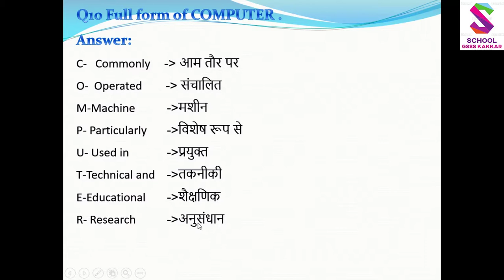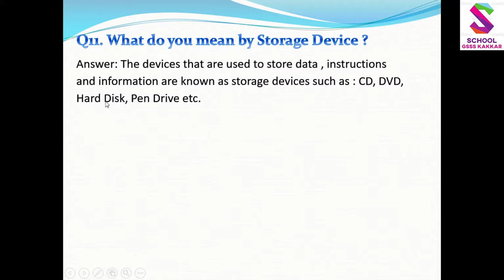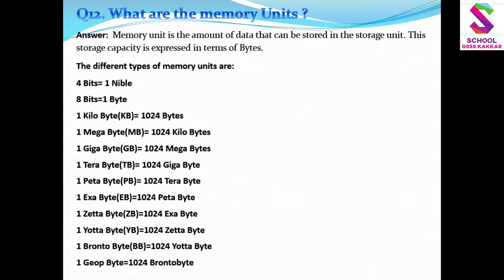9th CS 1st Chapter Memory Units and COMPUTER Full form